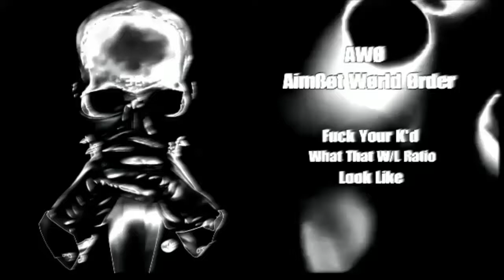Sick An Tried Of Carrying A 11 Man Team Pt 3 [Aimßøt Wørld Ørder]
Hello everyone welcome back to another cold war Gameplay today video is myself Solo Dolo again carrying A 11 Man team but instead of losing we won so i Can't complain to much some of the players did go fo objectives if You have questions feel free to ask